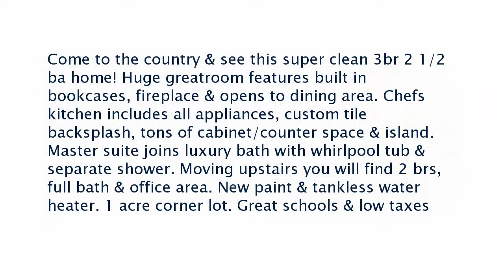Real estate for sale in Atoka Tennessee - MLS# 10010479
171 Leggett Dr
Atoka Tennessee 38004
MLS# 10010479

Come to the country & see this super clean 3br 2 1/2 ba home! Huge greatroom features built in bookcases fireplace & opens to dining area. Chefs kitchen includes all appliances custom tile backsplash tons of cabinet/counter space & island. Master suite joins luxury bath with whirlpool tub & separate shower. Moving upstairs you will find 2 brs full bath & office area. New paint & tankless water heater. 1 acre corner lot. Great schools & low taxes